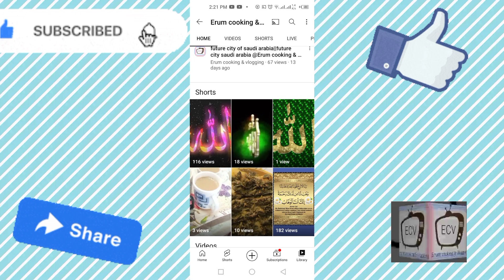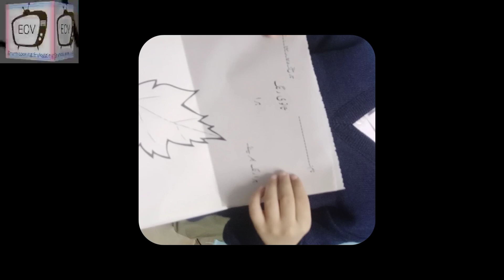sheer khurma recipe||chana chaat||daily vlog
Assalamualikum in this video you will enjoy daily vlog carving in winter food and dessert and much more ...